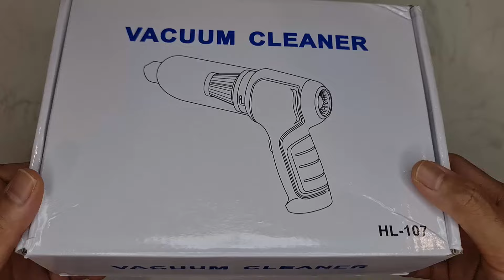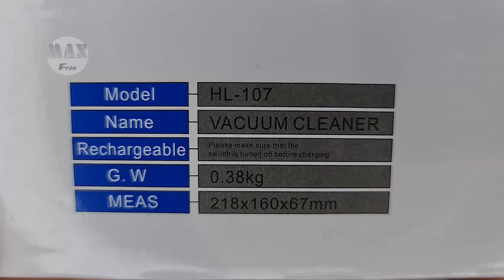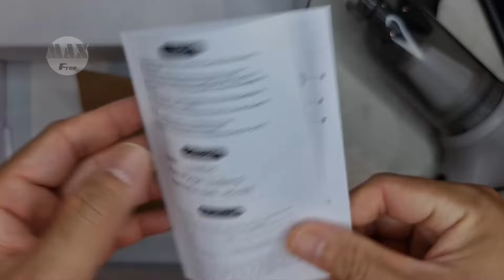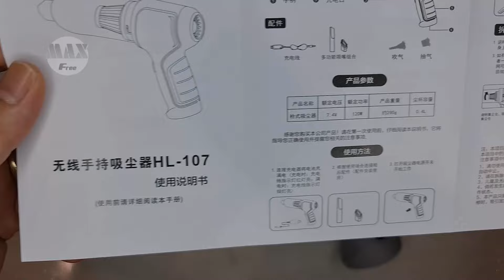Máy hút thổi bụi cầm tay Tamashio giá rẻ hút mạnh - shopee 135k